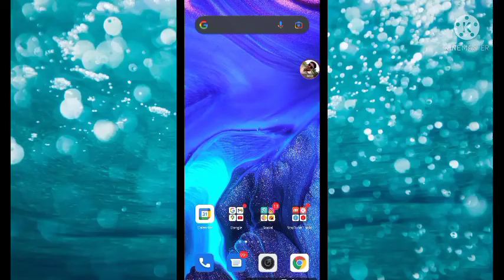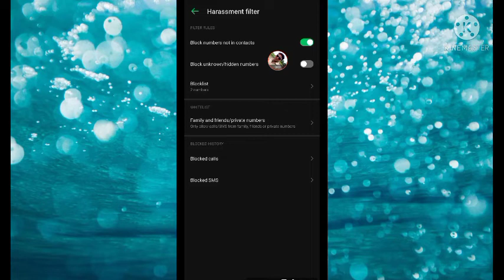Unknown number se call na aaye | How to Block Automatic Unknown number | Unknown numbe.....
Unknown number se call na aaye | How to Block Automatic Unknown number | Unknown number blocked

Unknown number se call na aaye | How to Block Automatic Unknown number |

 Unknown number blocked aaj ki video mein apko unknown number ko Kaise block Kare agr apko unknown number se call aayi hai Kaise usko band krna hai Kaise unknown number ko sedha blocked krna hai apko kuch Karne ki nai hai agr apko koi unknown number se agr call karega bo sedha blocked list mein jayga eske liye apko calls block app ki jarurt padegi Jes se apko apko koi unknown number se call krega automatic hi ho blocked ho jayga apko kuch nai krna hai bas apko unknown number se bachne ke liye Meri trick ko use krna hai apki problem Solved ho jaygai unknown number Bali.